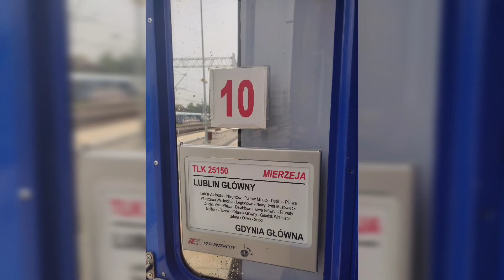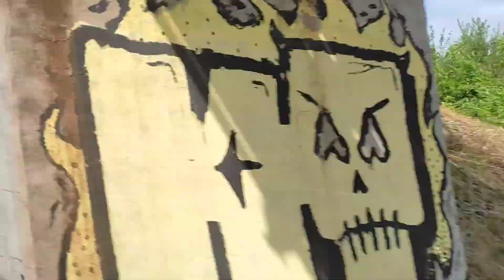TLK "Mierzeja" Fragmenty trasy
Wyjazd na Wakacje do Rewy (❤️Gdyni) nie nocną a już poranną MIERZEJĄ. Podczas pobytu udało się nagrać bodajże aż 45 filmów (w 2020 było nagranych tylko 29). Filmy będą pojawiać się na przemian z Lubelskimi.
Oczywiście nadal jest nocny pociąg do Trójmiasta TLK "Ustronie" z Krakowa/Lublina do Kołobrzegu. Szkoda, że Lublin nie ma stałego połączenia z Trójmiastem przez cały rok, powinni to zmienić. W Sezonie Letnim Lublin - Hel poza sezonem Lublin - Gdynia, tylko którą porę Dzienną (ranek) czy raczej Nocną🤔.

TLK 25150 "MIERZEJA"
Relacja: Lublin Główny - Hel

Stacje:
Lublin Główny
Lublin Zachodni
Gdańsk Główny
Gdańsk Wrzeszcz
Gdańsk Oliwa
Sopot
Gdynia Główna